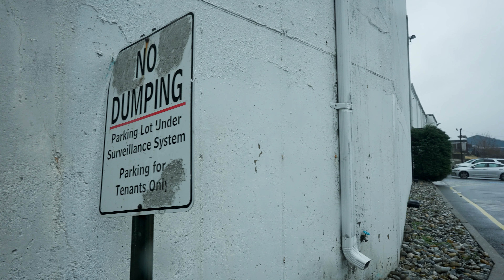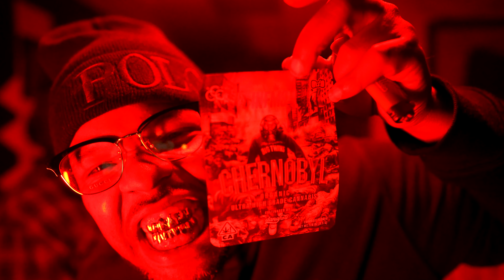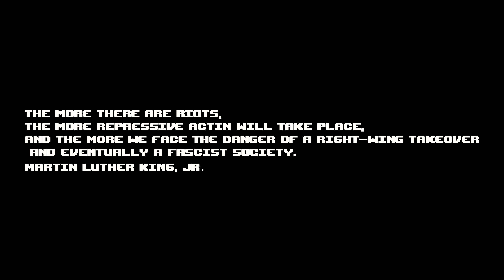Starz Coleman - Constantinople (Official Video)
Starz Coleman new video "Constantinople" produced by Ched from new project titled "The L Ride".
Starz Coleman - The L Ride
Tracklist
01. Sam Buck Talks
02. Ivan Drago
03. Salvador Dali feat. Planet Asia
04. Constantinople
05. Cher Che La Goat feat. Jameel Na’im X
06. Alien Weed feat. Rim
07. The L Ride feat. Bad Lungz
08. P.F.K feat. Dutch Brown
09. Balenciaga Brothas feat. G4 Jag
10. Jungle Fever feat. Fatboi Dash
11. Keynote feat. Spoda